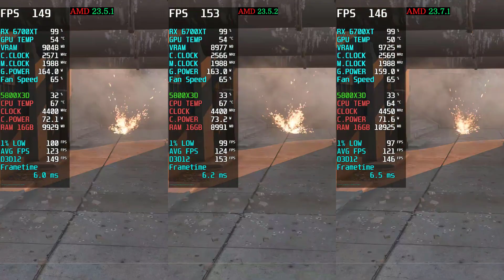AMD Driver Update 23.7.1 VS 23.5.2 VS 23.5.1 AMD Adrenalin Edition 23.7.1 New Update 6700XT 1440P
AMD Driver Update 23.7.1 VS 23.5.2 VS 23.5.1 AMD Adrenalin Edition 23.7.1 New Update 6700XT
AMD Adrenalin 23.7.1 (WHQL Recommended) 6700XT 5800X3D 1440P
PC Specification (DESKTOP)
Processor: AMD Ryzen™ 7 5800X3D
Motherboard: MSI MPG X570 Gaming Plus
GPU: RX 6700 XT 12  GB
RAM: 16GB DDR4

AMD Software: Adrenalin Edition 23.7.1 Release Notes
Highlights
Support for additional Vulkan® extensions.
Click here for more information.
Fixed Issues
Certain virtual reality games or applications may encounter suboptimal performance or occasional stuttering on Radeon™ RX 7000 series GPUs.
Application crash or driver timeout may be observed during playback of AV1 video content using DaVinci Resolve™ Studio.
Improvements to high idle power when using select 4k@144Hz FreeSync enabled displays or multimonitor display configurations (such as 4k@144HZ or 4k@120Hz + 1440p@60Hz display) using on Radeon™ RX 7000 series GPUs.
Intermittent corruption may be observed playing WWE 2K23™ on some AMD Graphics Products, such as the Radeon™ RX 7900 XTX.
Intermittent corruption may be observed after switching windows while playing Nioh 2™ on some AMD Graphics Products, such as the Radeon™ RX 6800 XT.
Known Issues
Application crash may be intermittently observed while playing RuneScape™ on some AMD Graphics Products, such as the Radeon™ RX 5700 XT.
Intermittent corruption may be observed around some player models while playing Hatsune Miku: Project DIVA Mega Mix+™ on some AMD Graphics Products, such as the Radeon™ RX 6900 XT.
Stuttering may be observed while playing Call of Duty®: Modern Warfare® II with Radeon™ Anti-Lag enabled. As a temporary solution, users encountering this are recommended to disable the Anti-Lag in the per-game settings.

Performance Metrics Overlay may report N/A for FPS on various games.
Display signal may be lost after switching windows on certain Adaptive-Sync enable displays on some AMD Graphics Products, such as the Radeon™ RX 7900 XTX.
Higher than expected GPU Memory Utilization when using certain Record and Stream settings such as Instant Replay.
Important Notes
Factory Reset has been temporarily disabled as a precautionary measure while we address isolated installation issues that have been reported during PC upgrades. Users may use AMD Cleanup Utility as a temporary option.

00:00 - The Last of Us™ Part I
02:04 - Far Cry 6
03:03 - Cyberpunk 2077
04:08 - Horizon Zero Dawn
07:04 - Red Dead Redemption 2
09:06 - F1® 22
10:43 - Forza Horizon 5
12:12 - Resident Evil 4
13:18 - Hogwarts Legacy
15:12 - Call of Duty® Modern Warfare® II